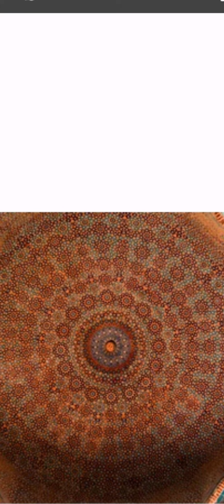SHAH JAHAN MASQUE THATTA SINDH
history
man in the iron mask
archaeology
louis xiv
mystery
shorts
famous
masques
badshahi masjid
Aqsa masjid
BABRI masjid